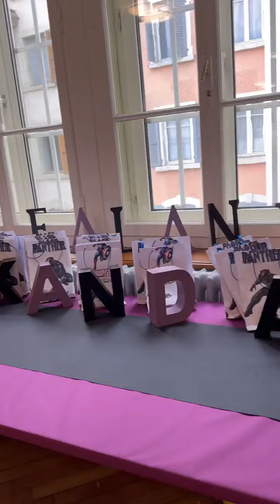Buffet de Pâques par NdockBidi en Suisse 🇨🇭 Bonne fête à vous mes épices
Communication digitale et distribution de contenu vidéographique: RCG COMPANY
Webmaster: RCG COMPANY